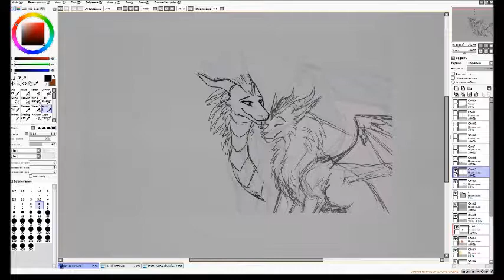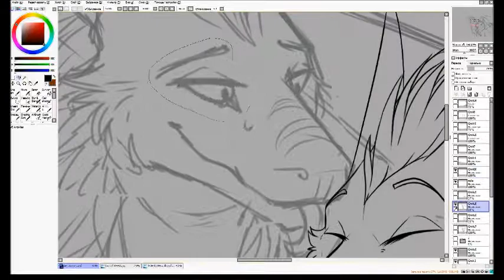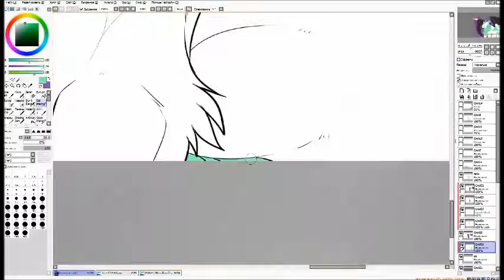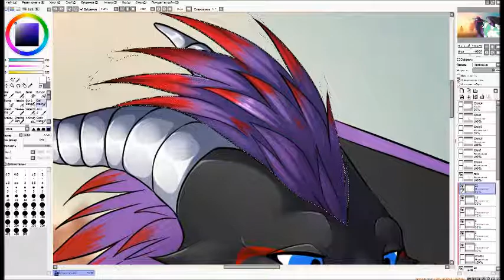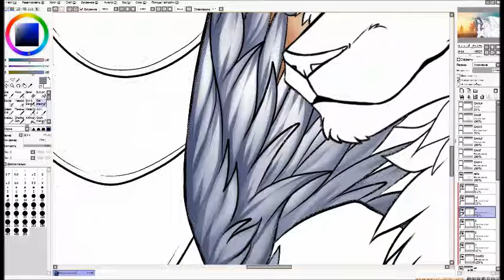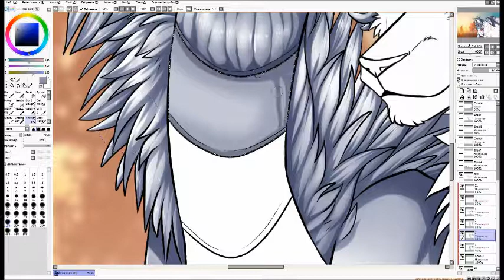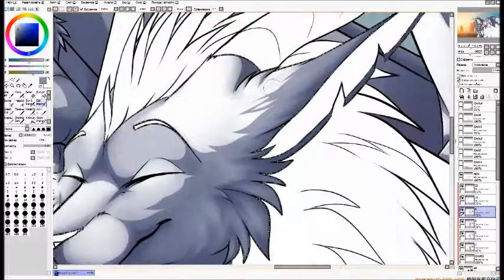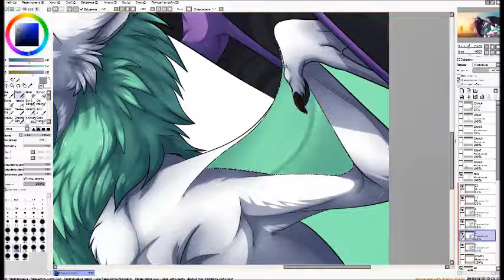Speedpaint - Tender morning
YCH commission for LillianWinters.